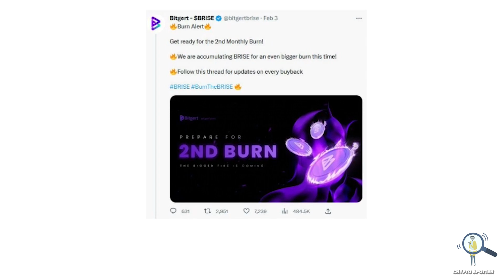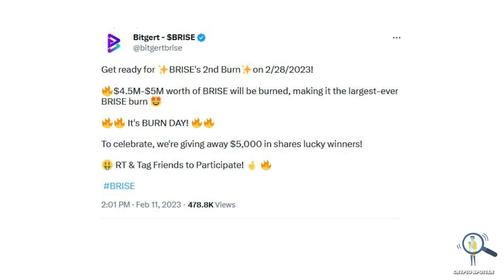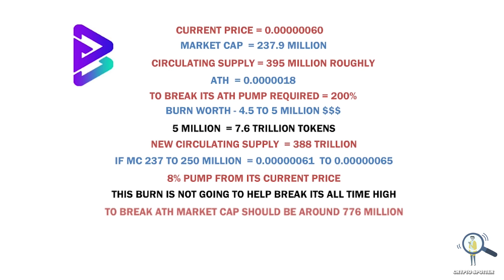🔥Bitgert (Brise) Largest Burn Ever? - 5 Million Worth Brise Tokens Will Be Burned Tomorrow?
Bitgert (Brise) Largest Burn Every? - 5 Million Worth Brise Tokens Will Be Burned Tomorrow?